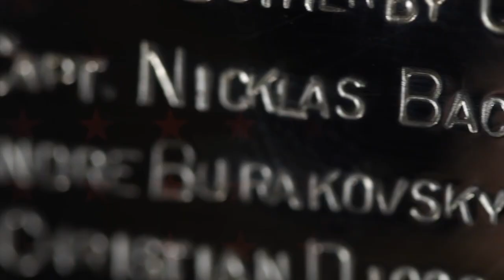Nicklas Backstrom Highlights || "The Elite Playmaker"